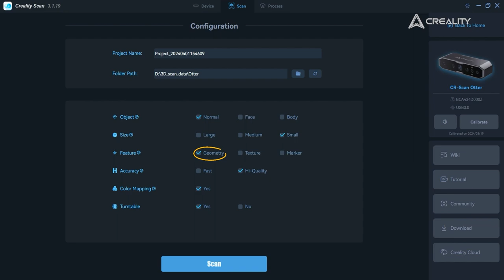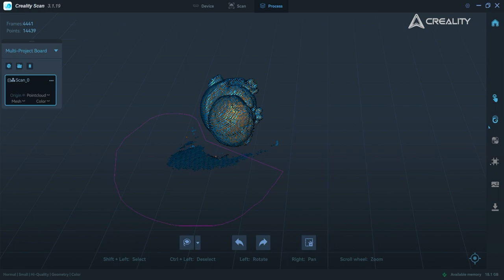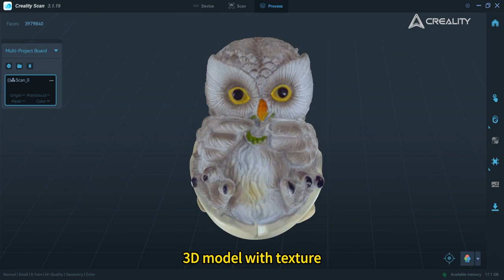CR-Scan Otter | How to scan small objects with geometry mode?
Our new scanner, which applies innovative four-lens stereo vision, can scan objects between 10-2000mm. Additionally, It achieves up to 0.01mm accuracy and 24-bit full-color scanning. It can scan black and mental objects without spraying. Here is a video to show how to scan small objects with geometry mode.